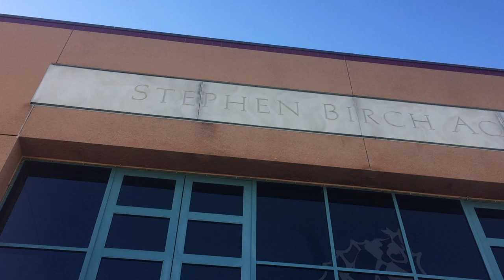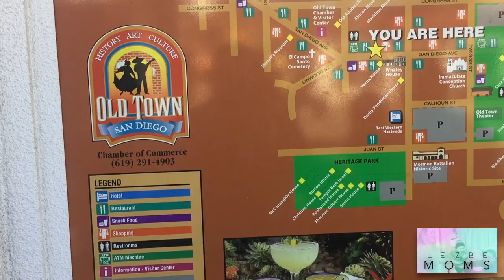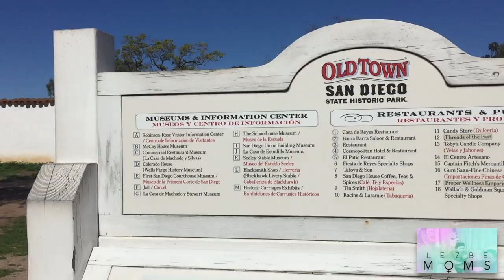Sick Baby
LEZ BE FAM!

Last week we showed you how Liam partied hard! Now see the consequences to his partying. Getting sick at home is bad but while on VACATION! It wasn't what we expect. Check out the video of trying to enjoy the last day of vacay in SD with Liam sick and get a glimpse of his tantrums.